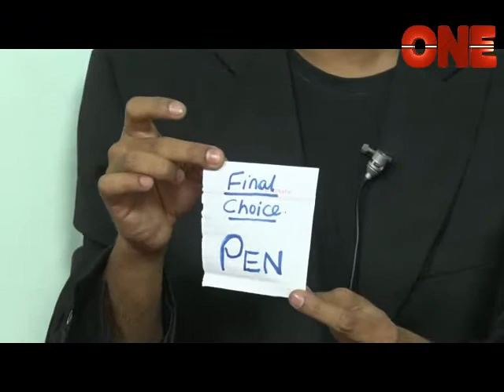Magic Barite Aladin 29 03 17